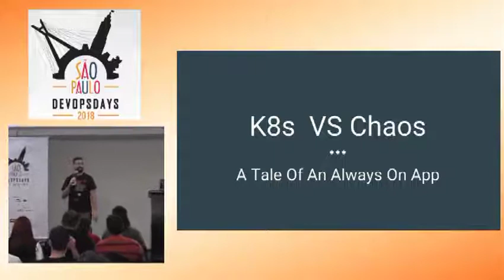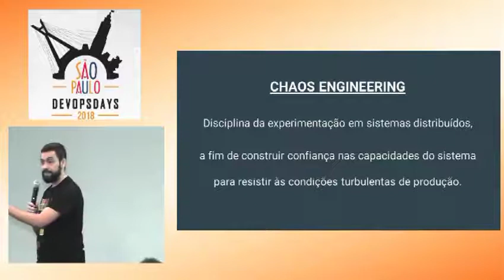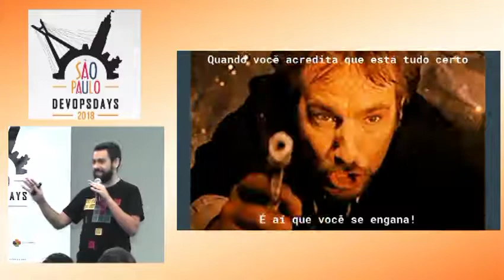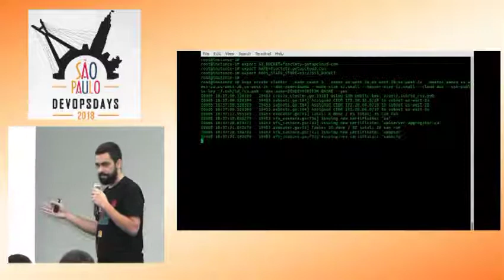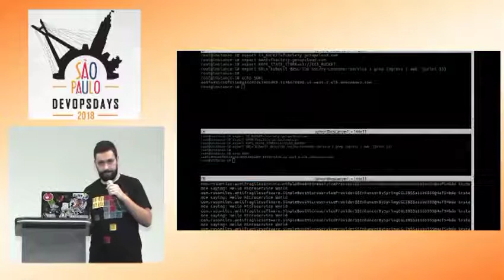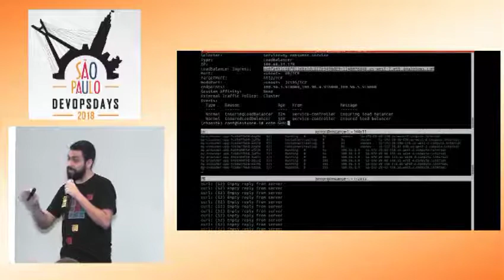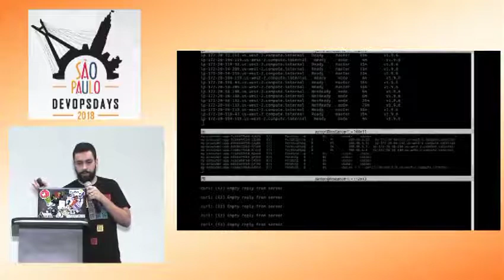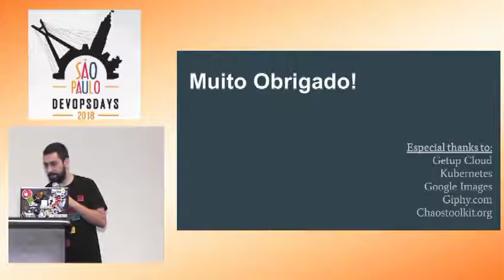DevOpsDays São Paulo 2018 - Joao Brito - "Die Hard - A Tale Of An Always On App - K8s VS Chaos"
Language: Portuguese